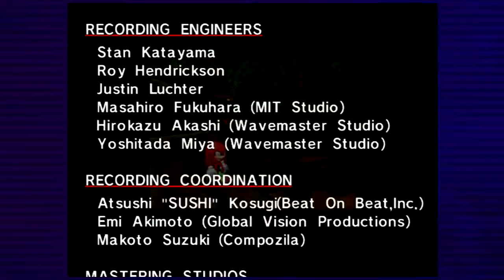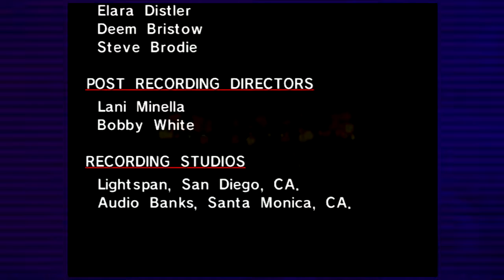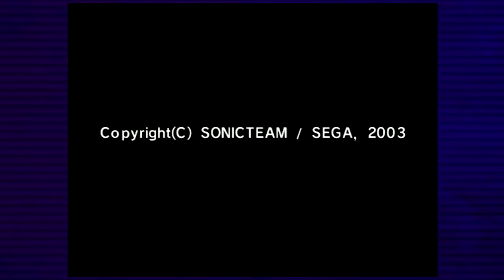WOW THAT WAS SHORT Sonic Adventure Knuckles's Story Finale (Tribute to 3D Sonic) part 12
YYYYAAAAAAAAASSSSSSS nothing else to say!